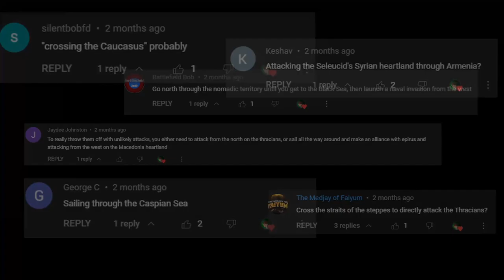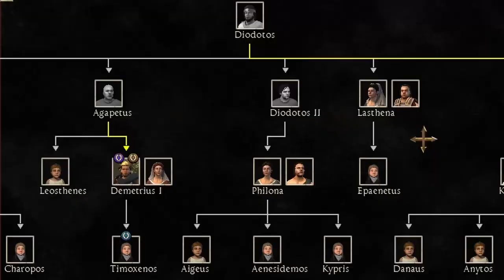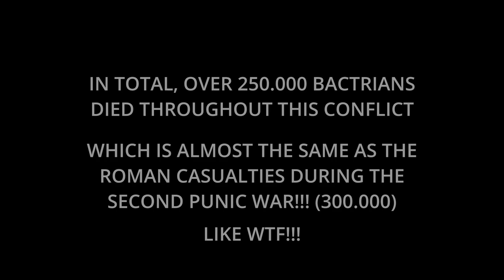Total War Rome 2 - Complete BACTRIA CAMPAIGN - [DEI MOD]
This is a complete compilation of all the parts of my Total War Rome 2 Bactria campaign. It was recorded using the Divide Et Impera mod, which helped create immersion and enhance the narrative we attempted to depict. This Specific campaign was my most intense to date, with us basically facing off against the rest of the world!!!

This is an EPIC Total War Rome 2 Narrative let's play as Bactria. We follow the key events of this Diadochi Kingdom and witness how they affect the world. The Divide Et Impera mod adds many immersive features to the story, making it more thrilling and entertaining than any previous story.

This campaign is being played in DEI on the 1.3 updates with the new unique wonders, skill traits and much more!

Modlist:

   -   All 5 "AAA generals submods"
   -   Blank trade lines + Double Trade ships & Carts
   -   Blank Borders
   -   Orbis Aquarum
   -   Orbis Terrarum
   -   Dresden's sack, liberation and diplomatic options mod
   -   Age of Hellenism 1.3.2 Lite For Divide Et Impera
   -   Divide Et Impera

 -- 5 things about myself --
  -  Real name: Kasper
  -  Age: 21
  -  Nationality: Danish
  -  occupation: Studying
  -  3 key values: Positive, composed and honest